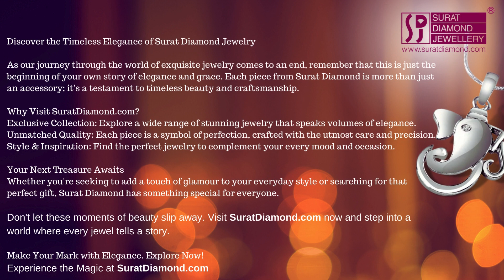"King of Bling: Dive into Diamond Royalty with Surat Diamond's Pendant!" (SDP307 SDJ)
"Hey bling enthusiasts! 🎩 Ever dreamt of ruling the world? Or at least feeling like it? Check out the 'King of the World' pendant by SuratDiamond. It's not just a pendant; it's a crown for your chest! A little sparkle here, a dash of dazzle there, and voilà - you're diamond royalty! 👑 Whether you're strutting down your hallway or making an entrance at the grocery store, this pendant ensures you do it with flair. Dive into a world where every day is a coronation day All hail the King...or Queen!